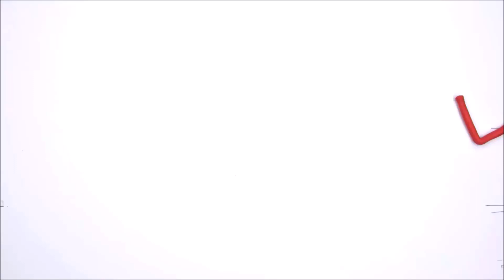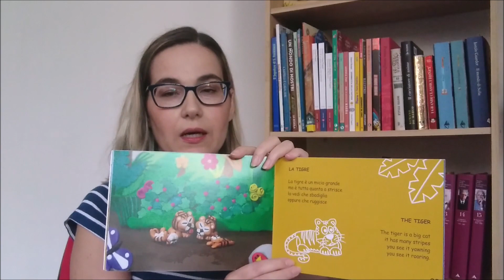Gli amici della Giraffa - Un viaggio intorno al mondo. Plastilibro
Una breve e veloce descrizione del Plastilibro "Gli amici della Giraffa - Un viaggio intorno al mondo"